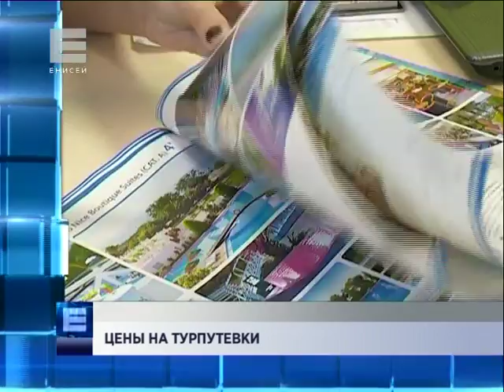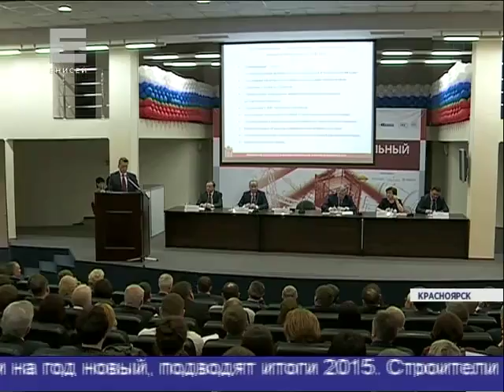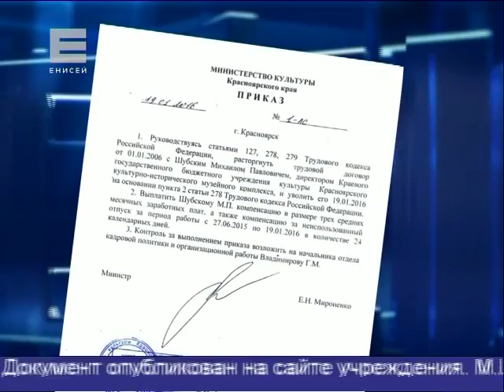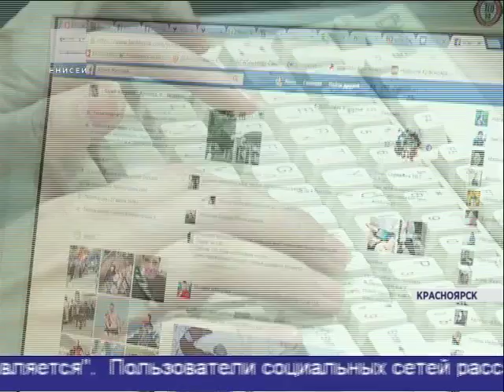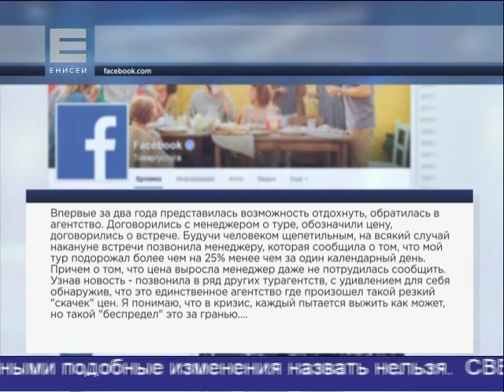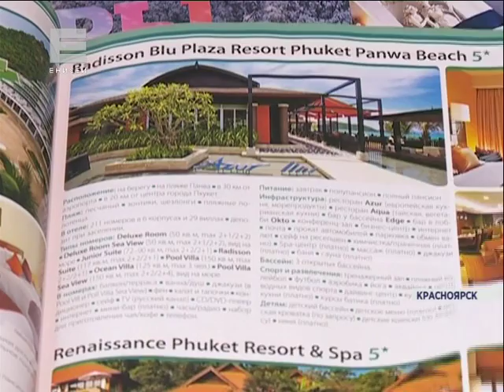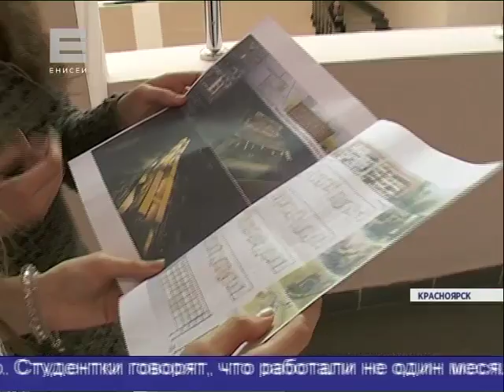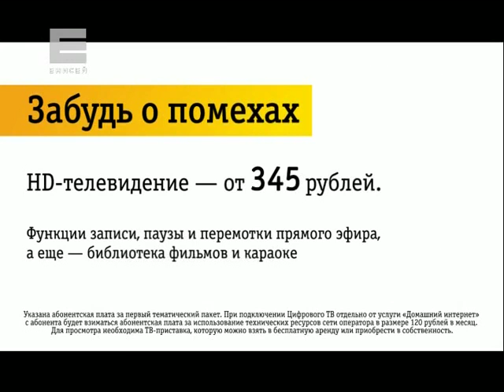Новости от 19.01.16